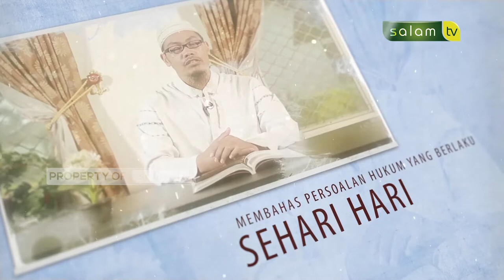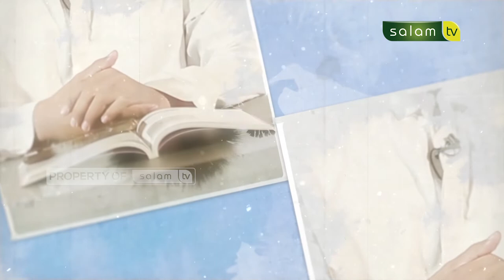Persaksian Orang Yang Buta - Ustadz Dr. Sopian Sinaga, M.Pd.I - Kajian Fiqih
💳 Bantu Operasional Dakwah @salamtelevisi :
| Bank Muamalat
| Kode 147
| an. Salam TV Peduli